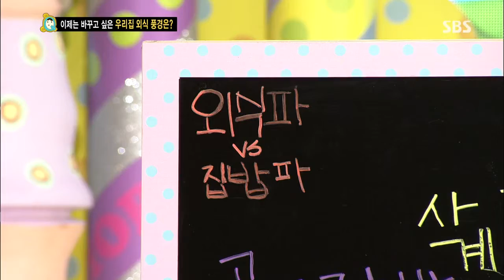스타주니어쇼 붕어빵 (Ep.230) #24(3)